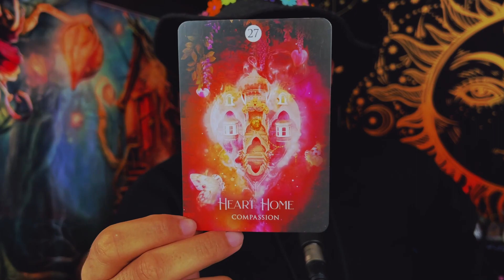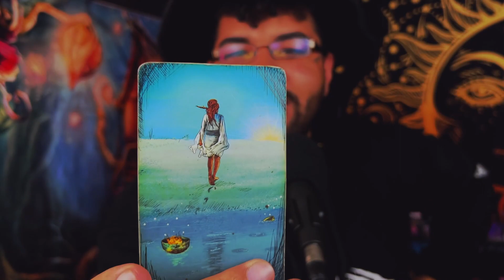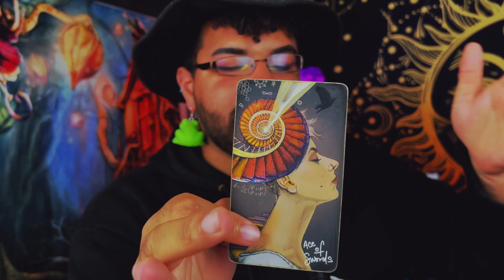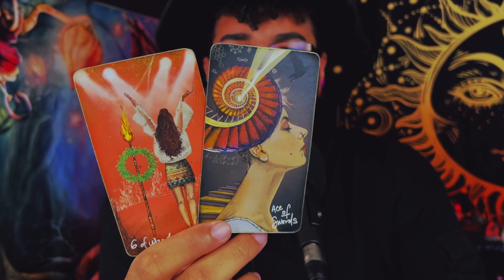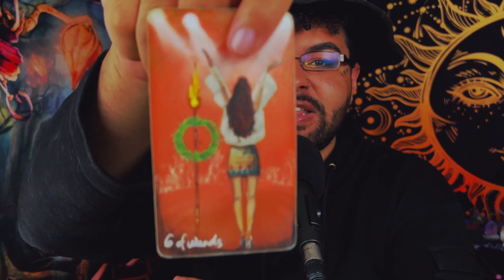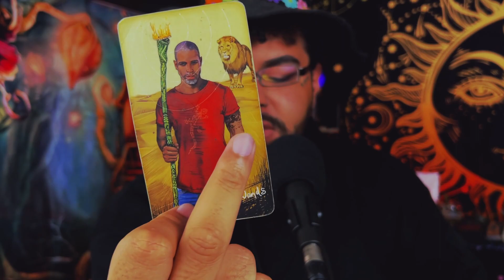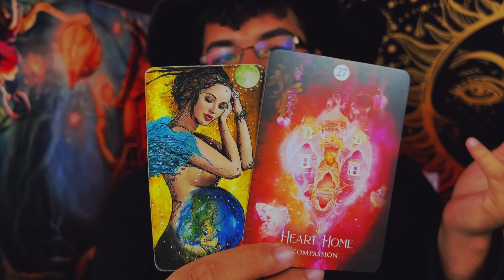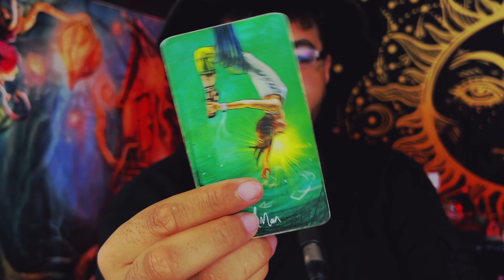Taurus ♉️ You're Evolving and They Can't Let You Go ♉️ March 2023 Tarot Horoscope Reading Today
This is a weekly 2023 Tarot reading March2023 for the Zodiac sign - Taurus for the week of March 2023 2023. This weekly horoscope Taurus tarot reading covers the subjects of relationships & love, soulmate & twin flame connections, career, money & financial, and general overall tarot messages channeled from me & my spirit guides and ancestors. These weekly horoscope Taurus tarot readings also includes potential future predictions for Taurus. These weekly horoscope tarot messages are for ALL Taurus’s under the Sun, Moon, Rising & Venus zodiac signs for the week of March 2023

Check out ​ @MinnowPondTarot  ’s newsletter!

$SimplyVelca

🎵 Music Credits 🎶